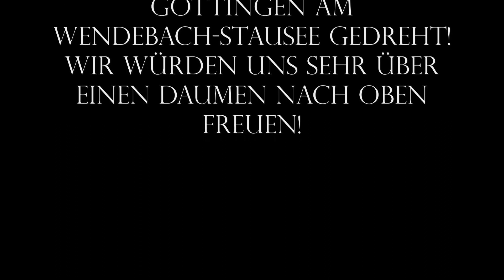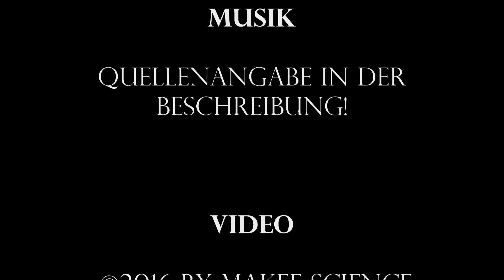Killing Bomb | Kurzfilm | Makee Science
•Kamera: Canon EOS 700D
•Schnitt: Magix Video deluxe 2015 Premium
•Schnitt: Magix Video deluxe Pro X7
•Microphone: Rode NTG-2
•Samsung ST100F